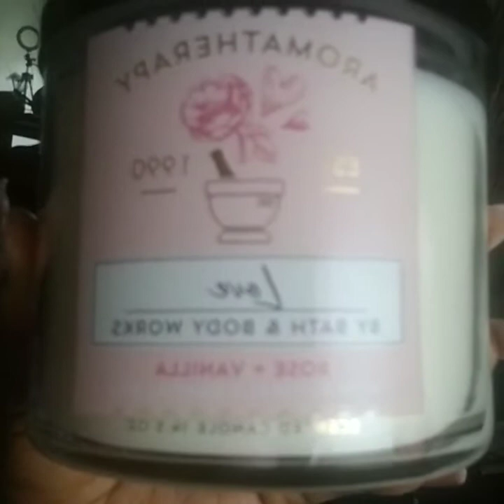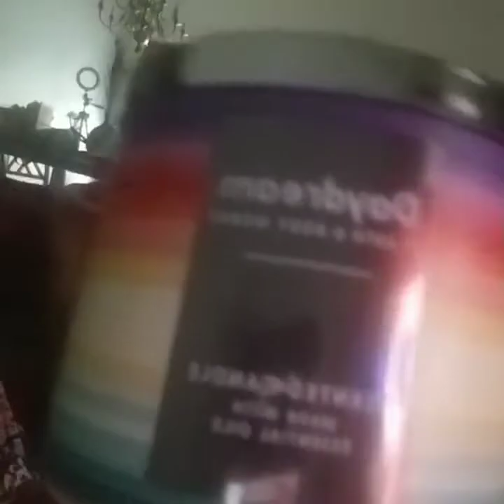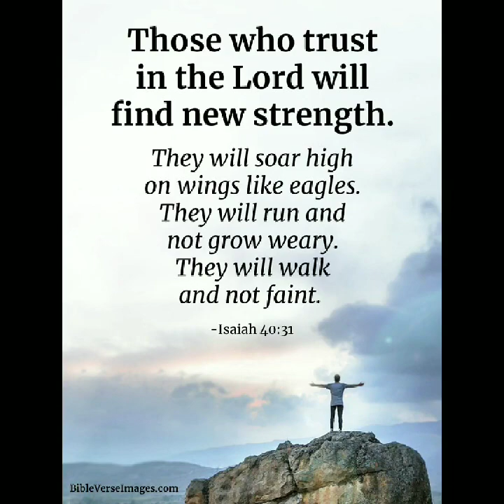Birthday❤ Update and Haul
Hey Smiley boos I hope and pray your day is bright and I hope this video gives you some summer ideas. I love hauls makes me feel like Christmas!! Enjoy and I pray it blesses you mightily

I had such a wonderful birthday God blsssss me mightily!! I always pray that I touch someone or inspire others. Be blessed yt family!!